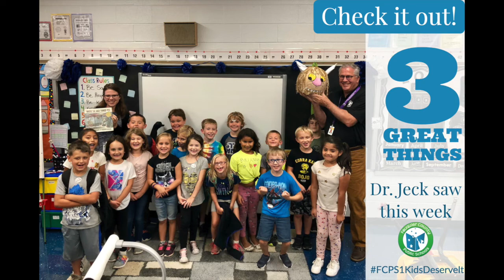Three Great Things 10 7 19